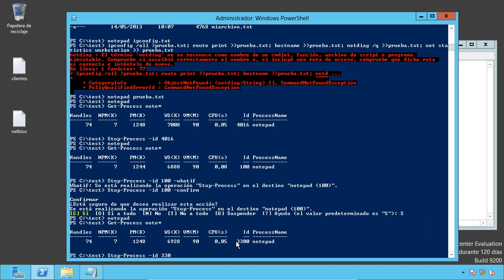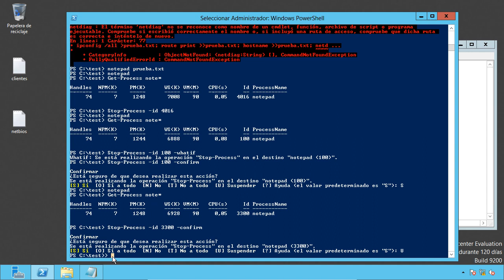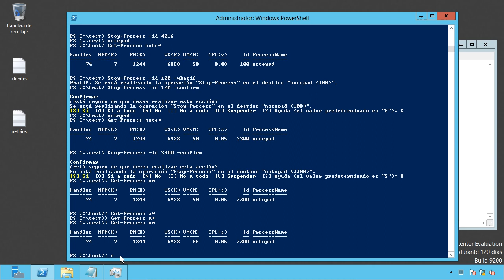Curso de Windows Server 05 PowerShell 07 suspender